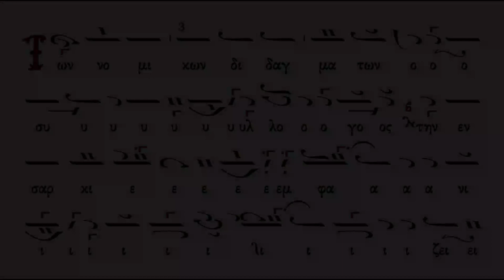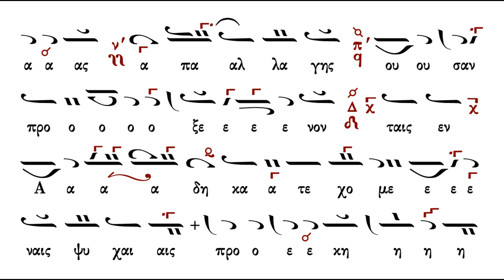Αντώνιος Τσαχαλίνας - «Των νομικών διδαγμάτων» Αθανασίου Παναγιωτίδη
Ο αείμνηστος Αντώνιος Τσαχαλίνας, πρωτοψάλτης του Ι. Ν. Αγ. Κυρίλλου και Μεθοδίου Θεσσαλονίκης, ψάλλει το Δοξαστικό των Αίνων της Κυριακής προ της Χριστού Γεννήσεως «Τῶν νομικῶν διδαγμάτων ὁ σύλλογος...» σε μέλος του διδασκάλου του, Αθανασίου Παναγιωτίδη, όπως το κατέγραψε ο κ. Αστέριος Δεβρελής το 1957, μάλλον για τις ανάγκες ραδιοφωνικής εκπομπής του χορού του Παναγιωτίδη.

Η ηχογράφηση είναι στουντιακή και προέρχεται από κασέτα που κυκλοφόρησε ο αείμνηστος με ύμνους Δωδεκαημέρου.

Το μέλος αντιγράφηκε απαραλλάκτως από χειρόγραφο του κ. Αστερίου Δεβρελή. Ο τελευταίος, έχοντας ασχοληθεί επί μακρόν με την τέχνη της μελοποιΐας, εξαίρει τη δεινότητα του Παναγιωτίδη φέροντας ως παράδειγμα τον τονισμό στη λέξη «Γέννησιν» στο μάθημα αυτό, καθώς η κεντρική εορτή που υμνογραφείται είναι τα Χριστούγεννα, αντί του τονισμού του «εμφανίζει» που, αν και αποτελεί το ρήμα της πρότασης, όμως εν προκειμένω δεν έχει κάποιο νοηματικό βάρος που να δικαιολογεί τον εκτενή τονισμό άλλων μελοποιών.